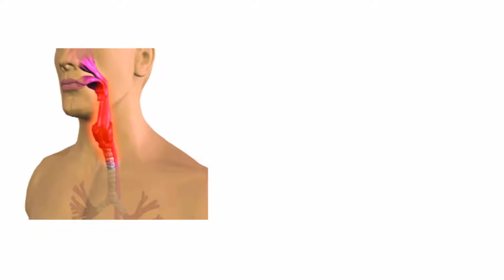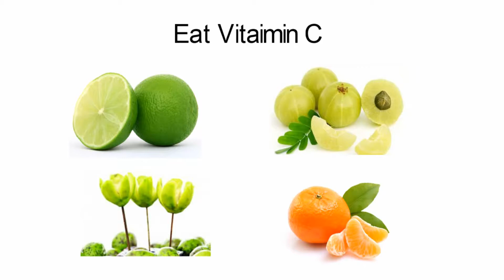শ্বাসকষ্ট থেকে মুক্তির উপায় | শ্বাসকষ্ট হলে করনীয় | শ্বাসকষ্ট, কাশি, ঠান্ডার এলার্জির চিকিৎসা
এই ভিডিওতে শ্বাসকষ্ট থেকে মুক্তির উপায়  শ্বাসকষ্ট হলে  কি করনীয় শ্বাসকষ্ট, কাশি, ঠান্ডার এলার্জির চিকিৎসা  নিয়ে আলোচনা করব। আমরা অনেকেই অ্যাজমা নিয়ে খুব সমস্যার মধ্যে পড়ি। তাহলে চলুন জেনে নেই শ্বাসকষ্ট চিকিৎসা  কিভাবে করতে  হবে।